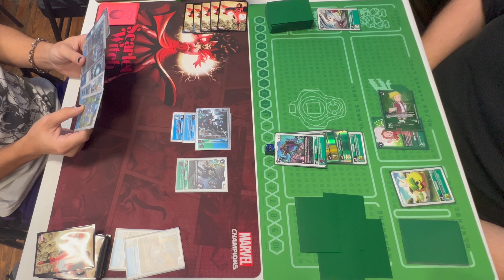Digimon TCG [BT8] Imperialdramon VS Shivamon ... Its okay to be a new player and go to locals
People are way nicer IRL then online

---Support your local game store---
Kissimmee Florida

Please don't follow me on any of these socials